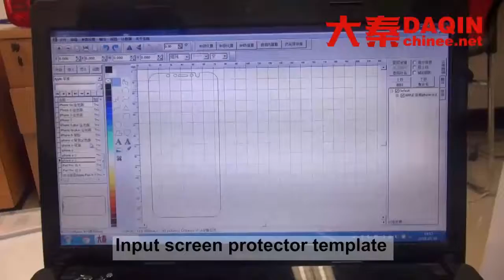Qatar nano tempered glass cutting machine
Buy this Manufacturing machine for making glass screen protector of any brand mobile phone such as Samsung, iPhone, LG, HTC, Huawei, Coolpad, Lenovo, Lumia, Xiaomi, Smartisan, ZTE, Blackberry...etc. Machine for Manufacturing nano glass / flexible glass / anti-shock tempered glass screen protector / screen guard / screen protective film for any brand and model of mobile phone.